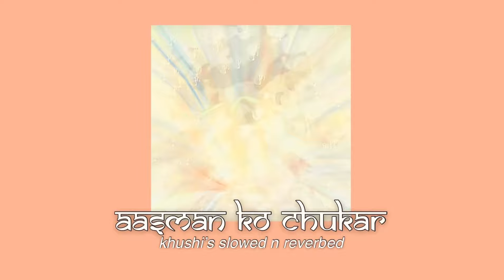aasman ko chukar dekha (slowed + reverb) return of hanuman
⇊ listen w/ headphones for best experience ⇊

✧ a playlist of all the songs I’ve done so far (always updated) ✧

✧ if i have not attended to your request nor uploaded a slowed and reverbed song based on your request, kindly please let me know in the comment section of my recent video ✧

(All of these words below are to attract certain types of audiences)

Return of hanuman, hanuman song, hanuman movie, daler mehndi, hanuman bhajan, aasman ko chukar, aasman ko chukar slowed